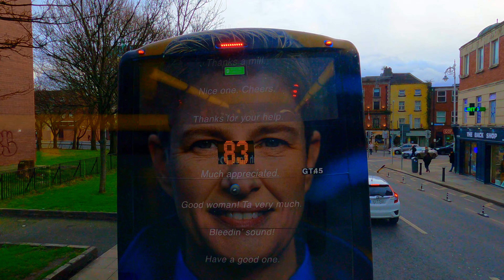【4K】Sunset Dublin bus ride - Feb 2022 - Route 122 - George Street to Drimnagh Road 🚌 - 4K 60fps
Hello Everyone, Welcome Back! In Today's video, we will be enjoying a sunset Dublin bus ride from George Street to Drimnagh Road.

Welcome Onboard! Let's enjoy the Dublin Bus Ride 🚌

FILMED
Dublin | ROUTE 122 - George Street to Drimnagh Road
09 February 2022 @ 04:05 PM / 5°C

BUS STOPS
🛑 00:00 S Great George's St, stop 1282
🛑 00:29 Whitefriars St, stop 4456
🛑 01:46 Dublin City South, Redmond's Hill
🛑 05:25 Dublin City South, Camden Street Lower, stop 1285
🛑 07:27 Harrington Street, Stop 1286
🛑 09:49 Victoria Street, stop 1288
🛑 11:42 Longwood Avenue, stop 1289
🛑 13:47 Raymond Street, stop 1360
🛑 14:58 National Stadium, stop 1362
🛑 18:26 St Anne's Road S, stop 1363
🛑 19:00 Dolphin Avenue, stop 1364
🛑 19:36 Dolphins Barn Church, stop 1365
🛑 22:45 St Andrews Centre, stop 1366
🛑 23:45 Rialto Church, Stop 1367
🛑 25:34 Herberton Road, stop 7455
🛑 27:12 Herberton Drive, stop 7438
🛑 28:36 Keeper Road, stop 1410
🛑 29:22 Brickfield Drive, stop 1411
🛑 30:20 Slievenamon Road, stop 1412
🛑 32:02 Brickfields Park, stop 1413
🛑 33:59 Benbulbin Road, stop 1414
🛑 35:00 Sperrin Road, stop 1415
🛑 35:25 Lady Of Mercy School, stop 1417
🛑 35:55 Cooley Road, stop 1418
🛑 36:00 Errigal Road, stop 5149
🛑 36:50 Brandon Road, stop 1419
🛑 39:36 Drimnagh PO, stop 6094

Don't copy, reproduce or distribute any of this channel's content.